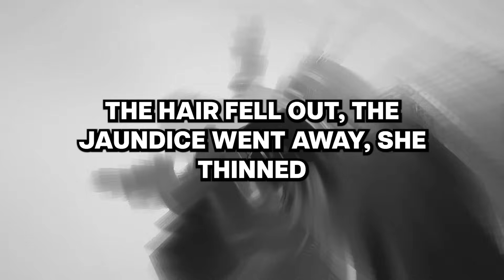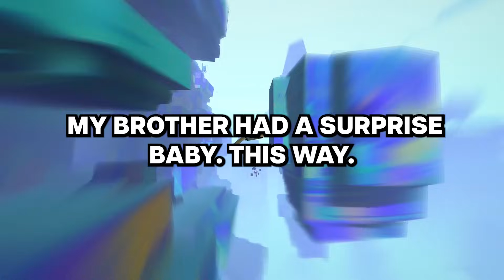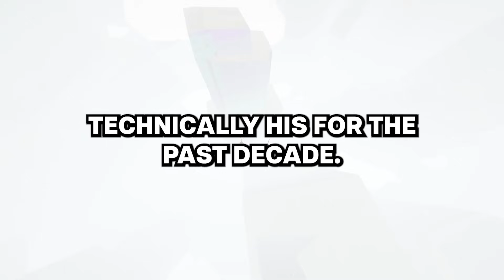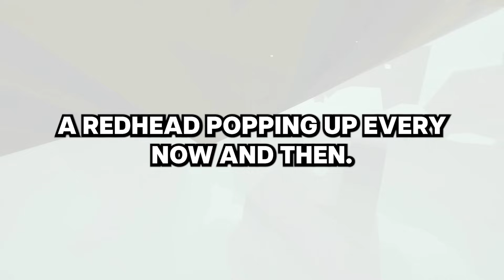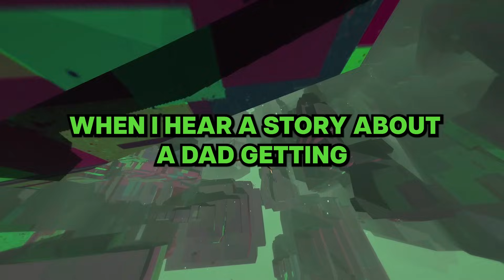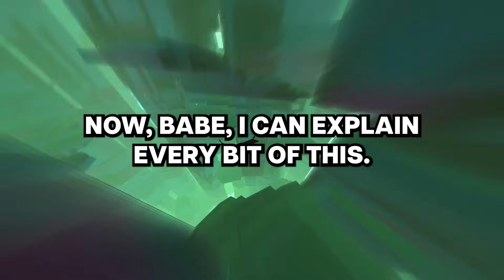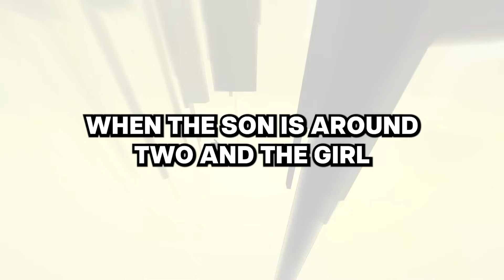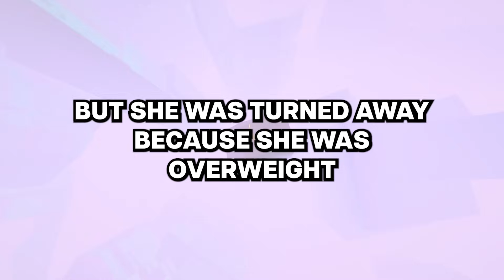How Did Partners React When Nurses Uncovered CHEATING In The Delivery Room?